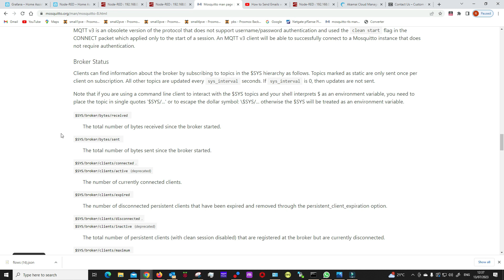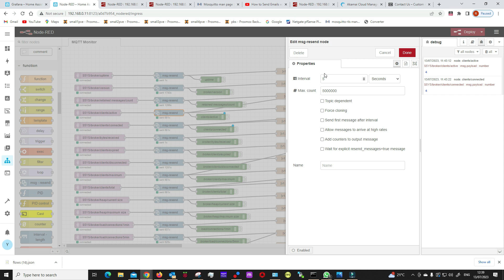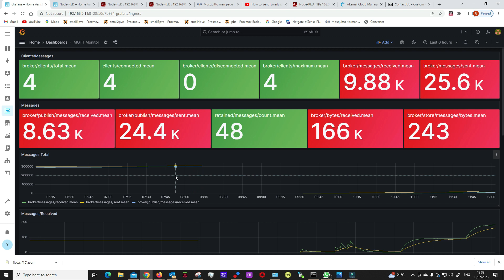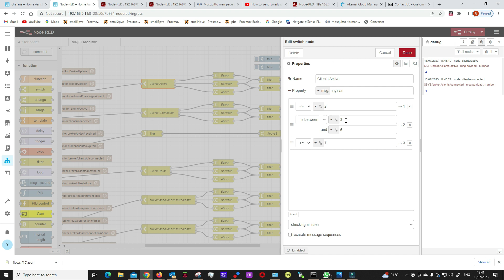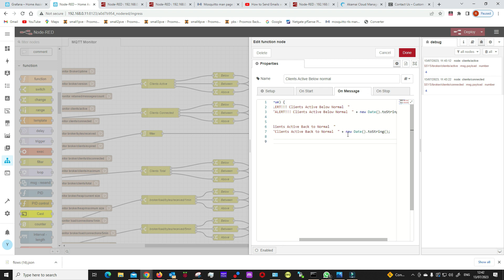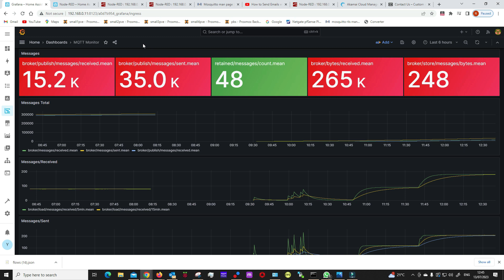How to monitor Mosquitto broker. MQTT Mosquitto Broker part 6.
How to monitor mosquitto broker using system topic's and grafana.

Node-Red flow and grafana dashboard available to download from my website in  Knowlege base section ZIP file: